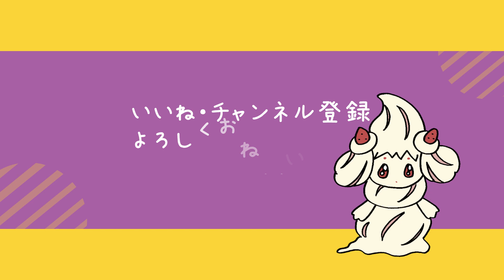かわいいポケモンマホイップのかきかた